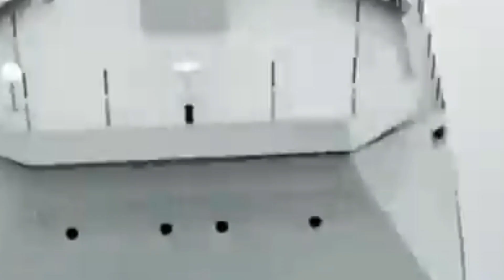KARYA ANAK BANGSA INDONESIA 2 KAPAL PERANG TERBESAR DI DUN....